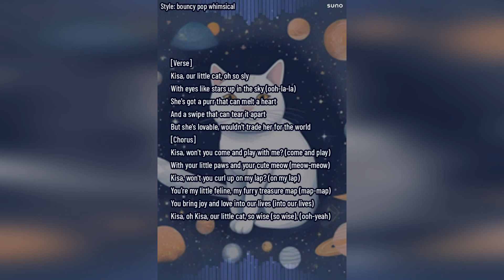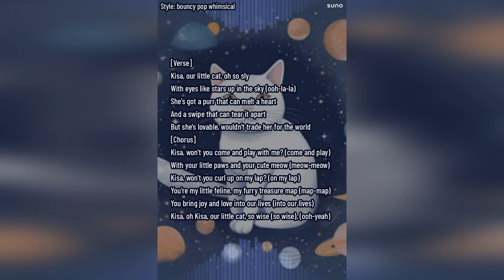Kisa (Our Little Cat)